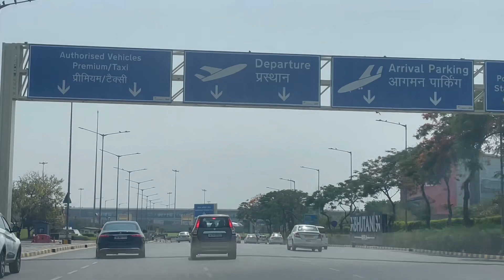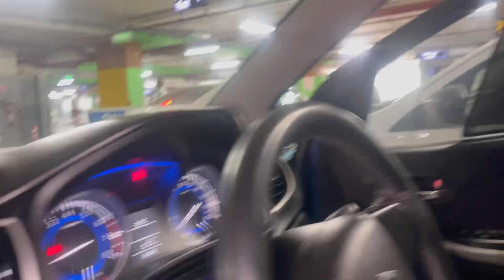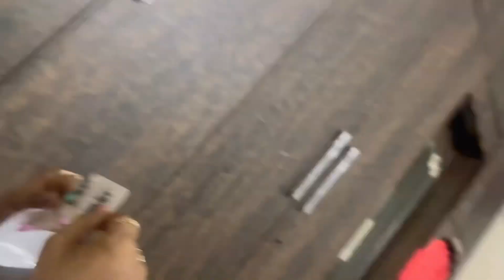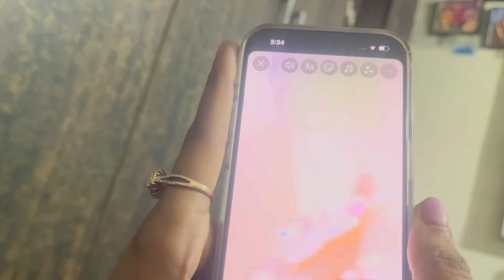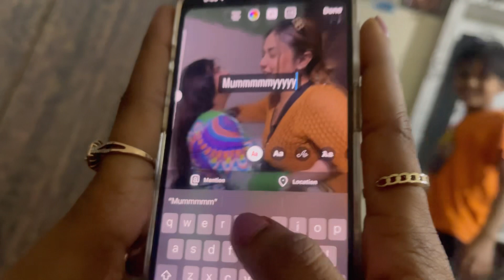Kyu jana pada Airpot✈️?😳|Next trip kaha?